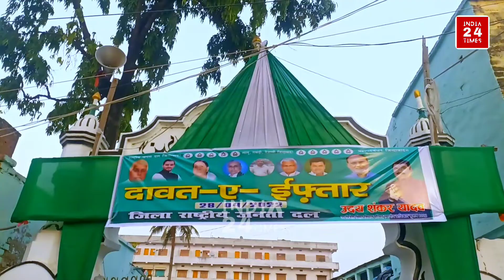Darbhanga के मदरसा यतीमखाना में दावत-ए-इफ्तार का हुआ आयोजन, हज़ारों की तादाद में लोग हुए शामिल!!